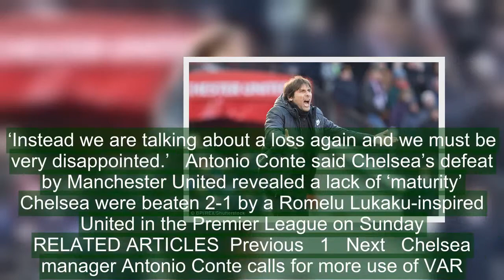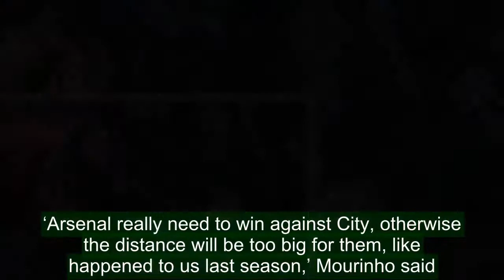Chelsea manager Antonio Conte fears top four finish is slipping away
Chelsea manager Antonio Conte said his side’s defeat by Manchester United revealed a lack of ‘experience and maturity’ which puts a top-four finish in doubt.If Chelsea lose at Manchester City next Sunday, they could fall nine points adrift of the Champions League places.‘When you have this type of situation you have to manage the game better and you must be able with experience, with maturity to get three points,’ Conte said. ‘Instead we are talking about a loss again and we must be very disappointed.’   Antonio Conte said Chelsea’s defeat by Manchester United revealed a lack of ‘maturity’   Chelsea were beaten 2-1 by a Romelu Lukaku-inspired United in the Premier League on Sunday   RELATED ARTICLES  Previous   1   Next   Chelsea manager Antonio Conte calls for more use of VAR...  Willian chases Nemanja Matic to sneak a peak at tactical...  Share this article   Share   United manager Jose Mourinho said Arsenal would also be out of the running for a top-four place if they lose to Manchester City when they meet in the Premier League on Thursday night.‘Arsenal really need to win against City, otherwise the distance will be too big for them, like happened to us last season,’ Mourinho said. ‘Chelsea, Tottenham, Liverpool and us are four very good teams.’Mourinho claimed that the handshake he and Conte exchanged here reflected mutual respect, despite their running feud.   If they lose at Man City next week, Chelsea could fall as much as nine points off the top four‘That is what me and Antonio want to show everyone. The handshake before and after the match is an example that with everything in football you have to move and respect each other.‘Mourinho and Conte — they are not two ordinary people in football. We have a history, we have an image and I’m really happy with that.’Conte said that Alvaro Morata’s 86th-minute strike should not have been given offside, and called for more video refereeing.‘This type of situation can change the final result and for this reason I am very positive to introduce the VAR,’ he said.   RELATED ARTICLES  Previous   1   Next   Chelsea manager Antonio Conte calls for more use of VAR...  Willian chases Nemanja Matic to sneak a peak at tactical...  Share this article   Share